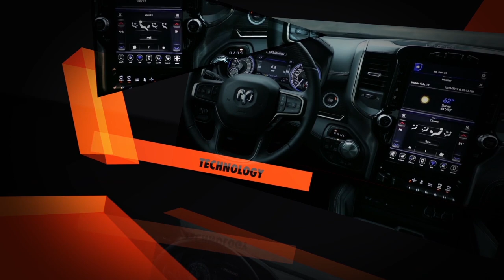2019 Ram 1500 Materials Chassis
Reducing the weight of components on the new Ram 1500 improves fuel economy and allows for more content while raising payload and towing capability. By using effective high-strength steels, composites and aluminum, the 2019 Ram 1500 has dropped nearly 120 pounds from the chassis (100 pounds from frame alone) and nearly 225 pounds overall when compared to the previous generation. Additional weight reductions balance out added content to provide new comfort and fuel-saving content.

The all-new Ram 1500 also takes advantage of lightweight aluminum for selective components, not just where possible but where practical. Although the Ram 1500 hood and select chassis components pioneered aluminum in 2009, the following chassis elements on the Ram 1500 made a notable reduction in weight by moving to aluminum in the all-new model:
Tailgate
Engine mounts
Front axle center section
Front suspension crossmember
Transmission crossmember
Steering system gear

Lightweighting also involves substituting composites for metal – which offer high-tensile strength at very low weight while improving durability. The upper front suspension control arms (integrated with a steel structure), and the air dam structure are made from, or combined with, composite materials. The weight reductions allow for more convenience, comfort and entertainment features but also innovative fuel-saving technology, such as thermal management, eTorque and active aerodynamics.